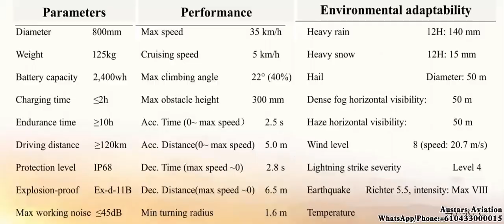UGV Spherical Robotic Vehicle System-Amphibious GuardBall-GW1 For Ground & Maritime Surveillance